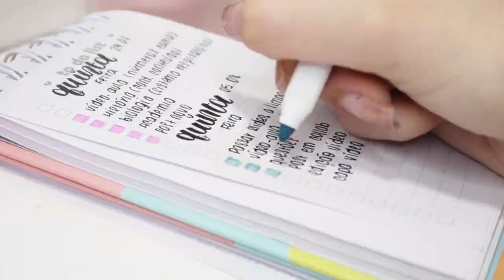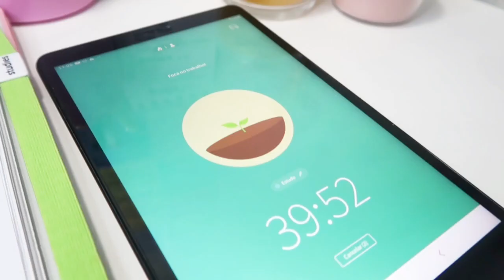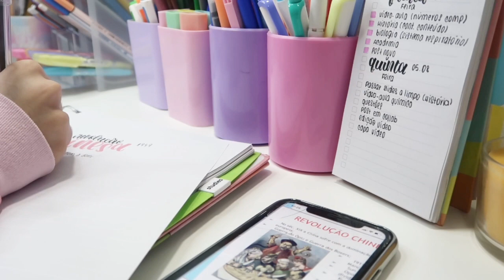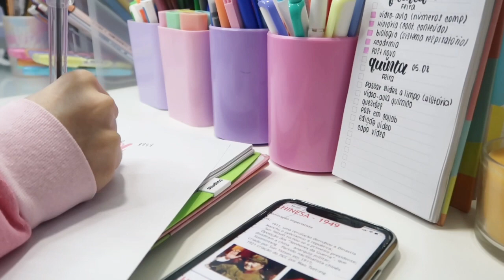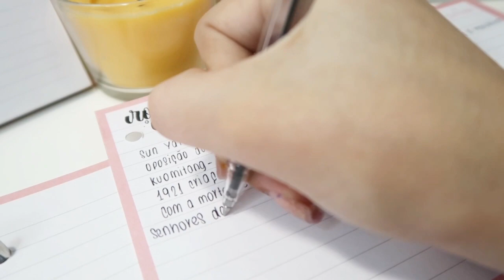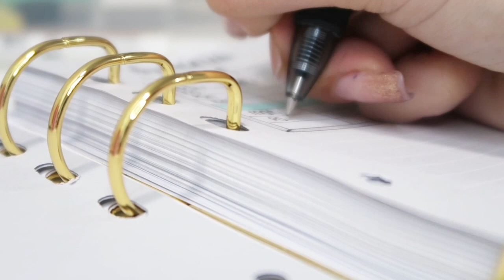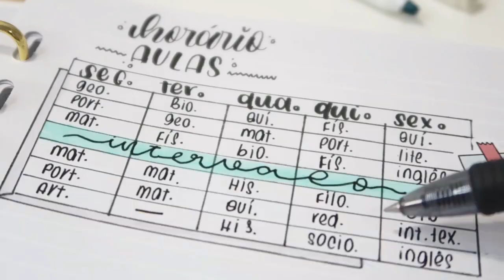study vlog: aesthetic ✨ desacumulando matérias,semana de provas presenciais e mais...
me siga no instagram para acompanhar minha rotina @nessa_studies 💓

Quer tirar mais de 900 na redação de um jeito RÁPIDO, PRÁTICO e sem ENROLAÇÃO??? Então, você precisa conhecer a plataforma de redação mais INCRÍVEL do Brasil: